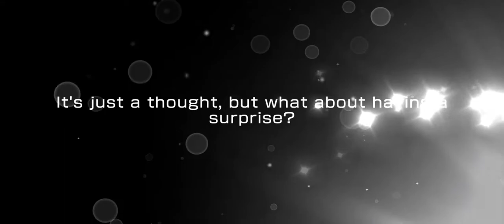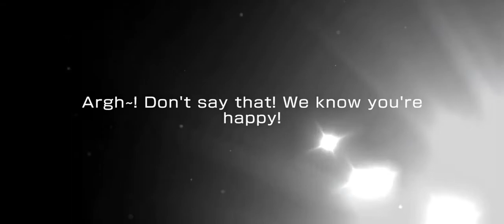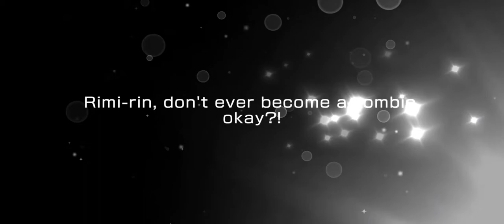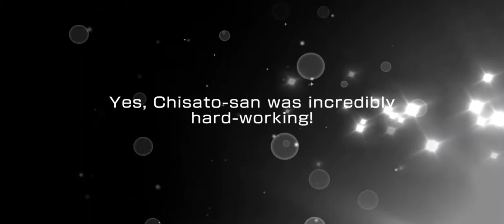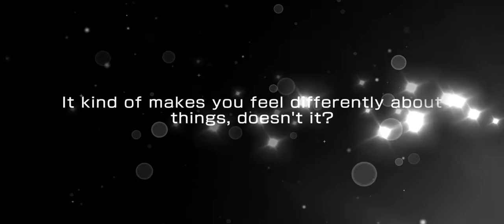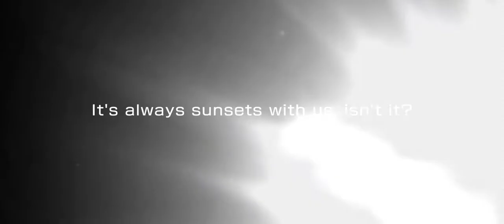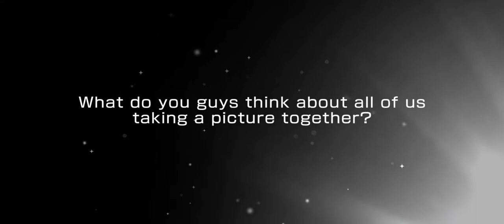[EN] BanGDream! Lucky FIVECOLORS Gacha | 19k Star Gems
Otae came home!!!